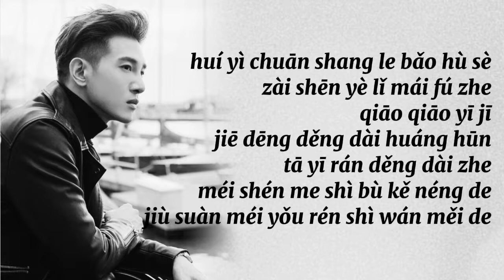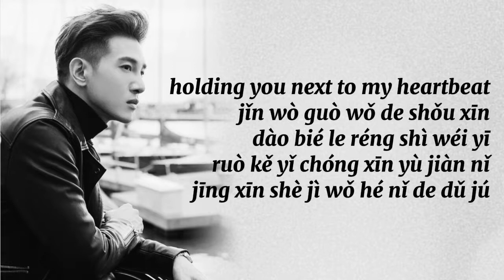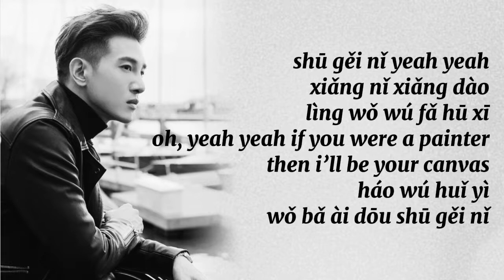Marcus C -Lose to you [Easy Lyrics] 16D audio